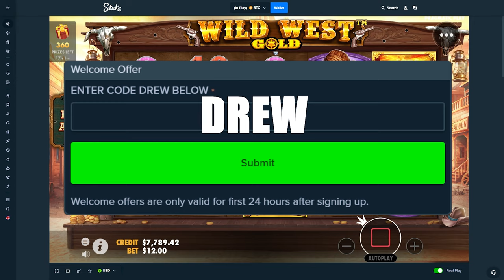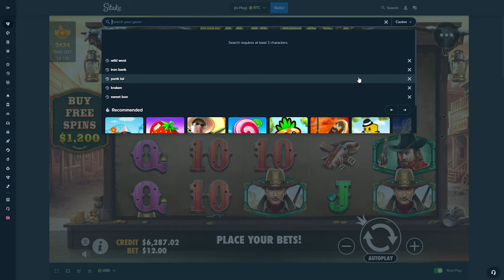BONUS BUY BATTLE - WILD WEST VS DOG HOUSE MEGAWAYS